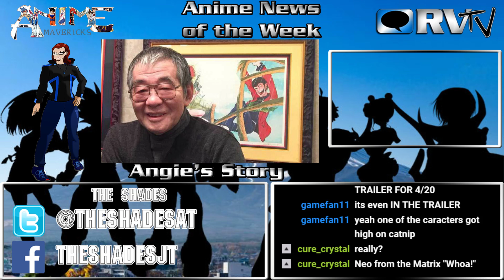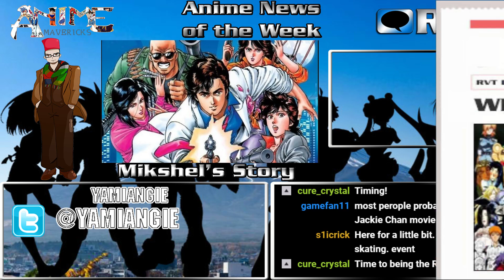The Anime Mavericks Podcast 04/20/19